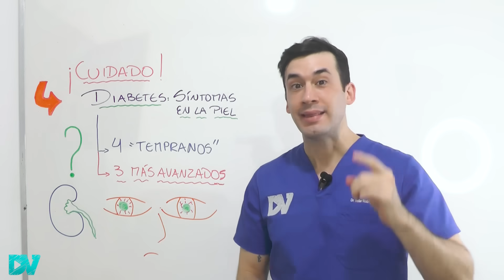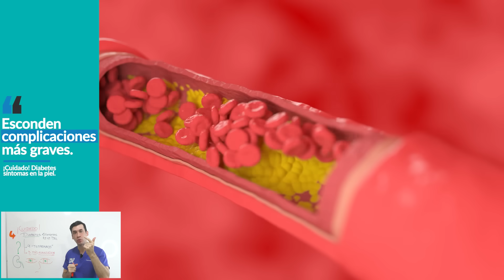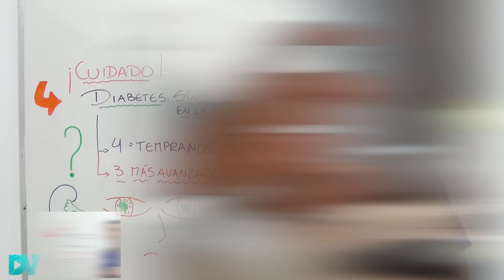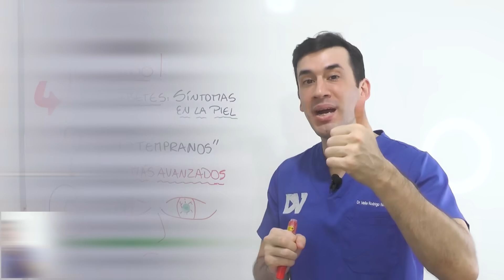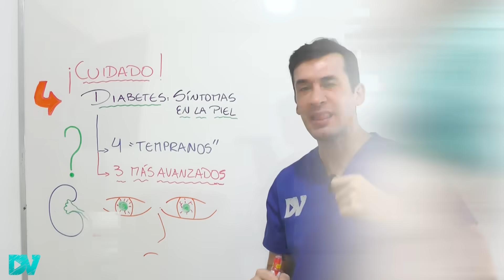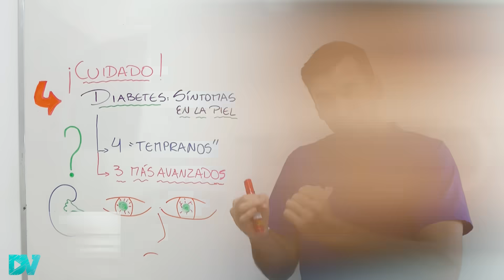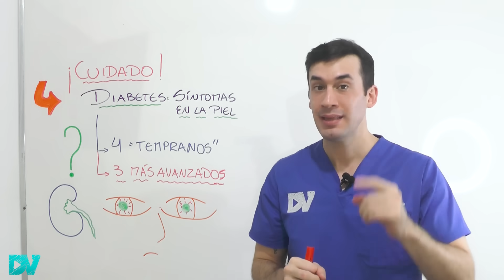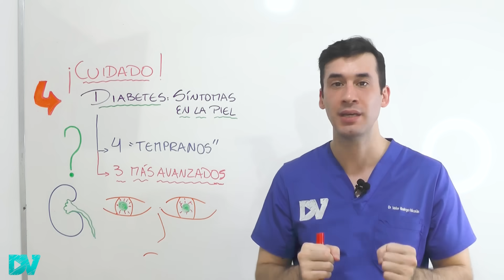¡CUIDADO! Si apareció esto en tu Piel ¡Tienes diabetes!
¡7 PRINCIPALES SIGNOS de DIABETES en la PIEL! (aparece si tienes DEMASIADA AZÚCAR en la sangre): una advertencia para quienes tienen prediabetes, diabetes o resistencia a la insulina.

La diabetes es una peligrosa enfermedad, que puede ser mortal. Pero no todas son malas noticias, ya que si la detectas precozmente puede ser curada o revertida por completo.

En este video te muestro los síntomas más comunes de diabetes que aparecen en la piel cuando tienes el azúcar muy alto en la sangre.

Estas manifestaciones son las primeras que surgen en los pacientes con diabetes tipo 2, o incluso en etapas tempranas, antes que la prediabetes se transforme en diabetes.

También te explicaré cuáles de estos signos y síntomas cutáneos indican que tu diabetes está más avanzada o ya tienes alguna complicación, como daño en tus nervios (neuropatía), insuficiencia renal (nefropatía) o daño en tus ojos (retinopatía). Además, te doy consejos médicos para controlar tu diabetes y mejorar tu salud.

Partes del video:
00:00 7 SIGNOS de ADVERTENCIA de DIABETES que APARECEN EN TU PIEL
01:32 Hongos que salen cuando tienes azúcar demasiado alta en sangre
02:49 Los primeros síntomas de diabetes en etapas iniciales
04:35 Cómo curar y revertir la diabetes
06:05 ¿Te salió esto en la piel? ¡puede indicar diabetes tipo 2!
07:31 Síntoma que indica Prediabetes
08:48 Síntomas peligrosos que indican diabetes avanzada
12:41 Mensajes y consejos finales

Fuente:
Libro recomendado: El superpoder de los alimentos